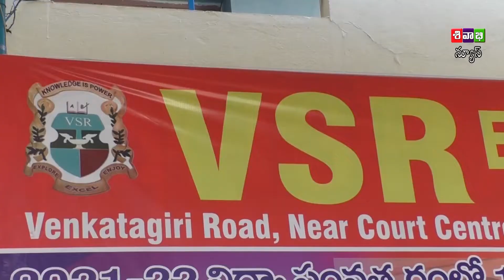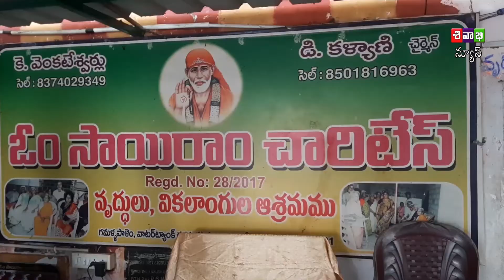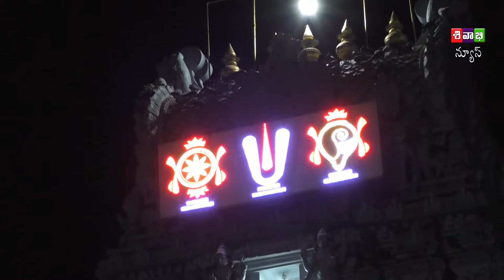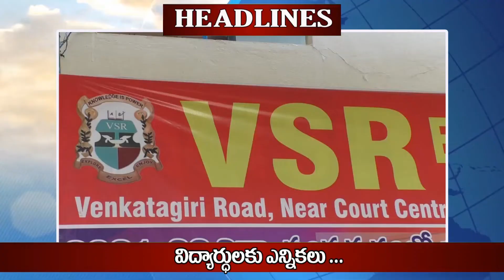SIVABHI NEWS AS ON 31 JULY 2022